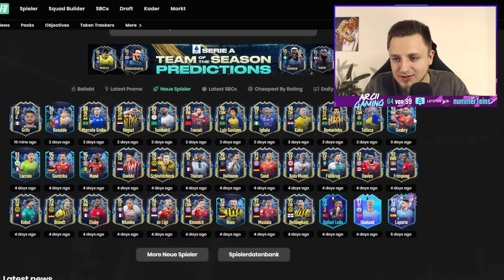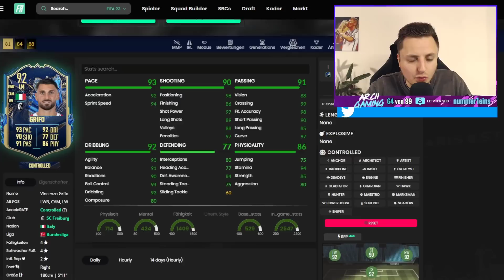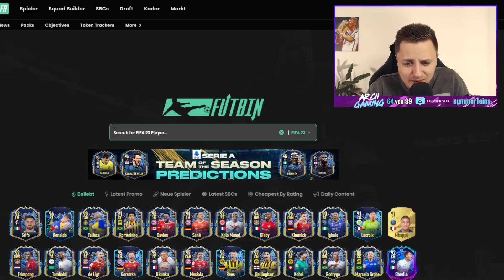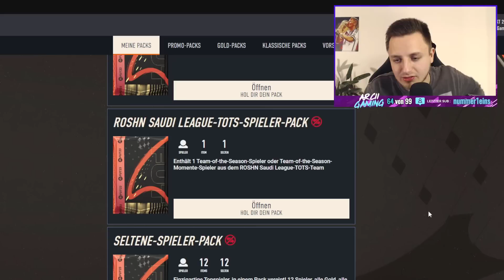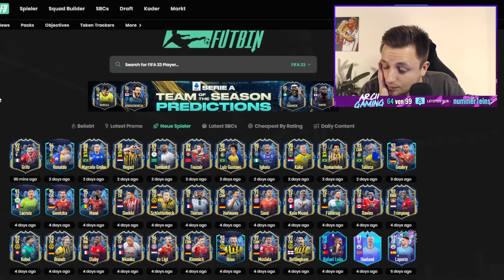DAS ist EINE FRECHHEIT von EA! 😱❌ | FIFA 23 Ultimate Team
In diesem Video zeige ich euch die TOTS PROMO mit SAUDI LEAGUE UPGRADE PACKS & TOTS GRIFO SBC in FIFA 23. Wir öffnen GARANTIERTE SAUDI TOTS PACKS in FIFA 23! TOTS PACKS gibt es FOR FREE! Diese TOTS PROMO ist UNFASSBAR von EA! SAUDI TOTS PACKS sind KOMPLETT SCAM! Unendlich SAUDI LEAGUE TOTS PACKS & XXL TOTS PACK OPENING! Ich zeige euch SAUDI TOTS Upgrade Packs & TOTS Tagesanmeldung SBC! DIE BESTE FIFA 23 PROMO EVER! FIFA 23 SBC! (Billig/Einfach/Schnell)

►►Hintergrundmusik im Video:
►NCS: The Best of 2015
►Hören bei Spotify: spoti.fi/1QYRADL